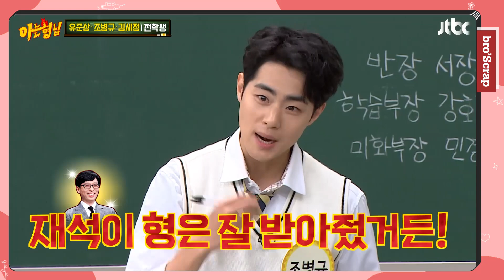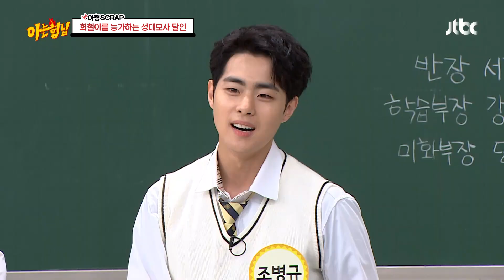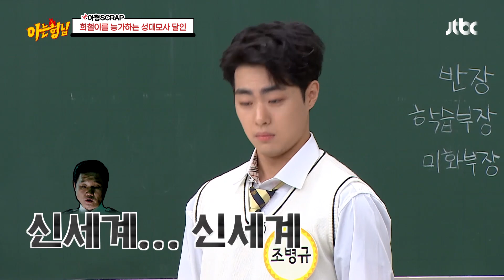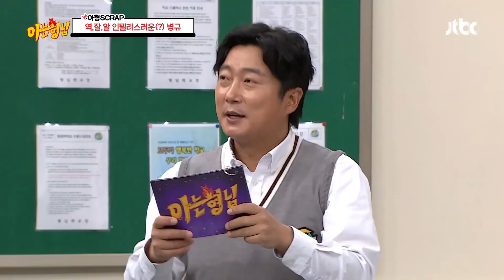[ENG][아형📌SCRAP] 액션부터 토크, 성대모사까지 만능! 예능 블루칩 조병규(Cho Byeong Kyu) 예능 활약상 아는형님｜JTBC 201128 방송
연기만 잘하는 줄 알았는데
예능도 너무x2 잘하는 조병규의 아형 활약상❣